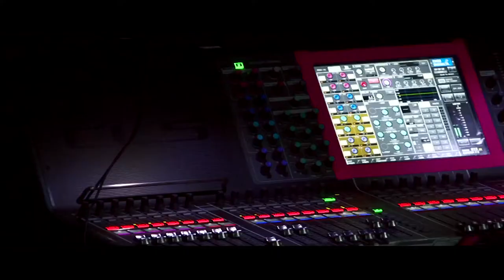Cine De Oro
BE DANCE & SPOTLIGHT® MÉXICO

Una Producción de CLAUSTRO SANTA FE EVENT PLANNING

"Cine Oro"

PRODUCCIÓN EJECUTIVA

Letizia Velázquez

Cindy Quijada

DIRECCIÓN & PRODUCCION COREOGRÁFICA / ESCÉNICA

Lic. Mercedes Meza

COREÓGRAFO

Mauricio Hernández Zaleta

BAILARINAS

María Fernanda Orozco Martinez
Pilar López
Mayra Zavala
Enna Anaid Maricchi
Brenda Gutiérrez
Inéz Osorio
Celia García Portillo
Nina Pineda
Lucia Gallardo

BAILARINES

Juan Carlos Barajas Gaspar
Cristopher Ramírez Rodríguez
Juan Demetrio Díaz de León
Victor Daniel Durán
Harlan Pérez Porras
Mauricio Hernández Zaleta

J. Alberto Cerrillo
Carlos Mendoza Aguilar
Diego Rivera López

EDICIÓN

J. Alberto Cerrillo

MÚSICA

BANDA EUROPA